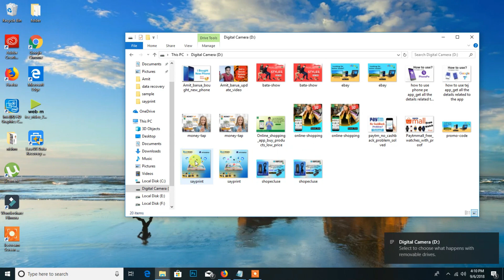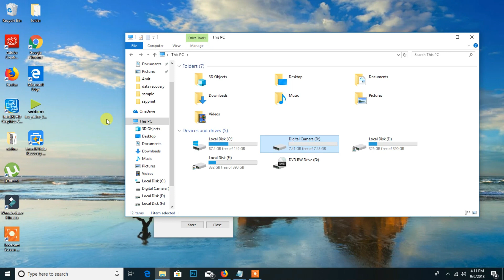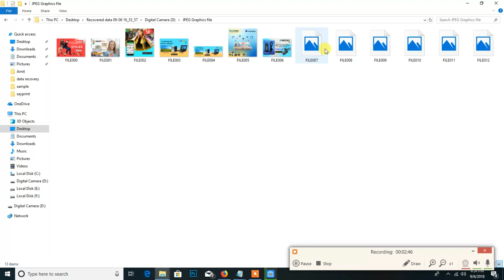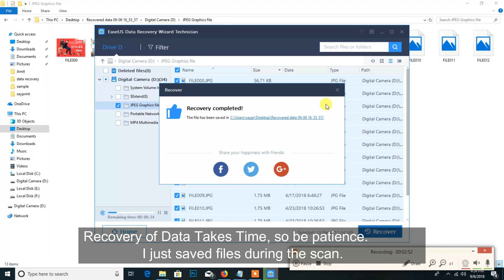Digital Camera Data Recovery - Recover Formatted SD Card Data for FREE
Hey Dosto if you lost your Digital Camera Data then this software can recover all your images as it original quality, best part is this that this software its Free 2GB data.
You can recover all your shooted images videos files easily with this software.
in this video I had used paid version of Easeus data recovery software. before perform to recover data do take backup of your current data its recommended.